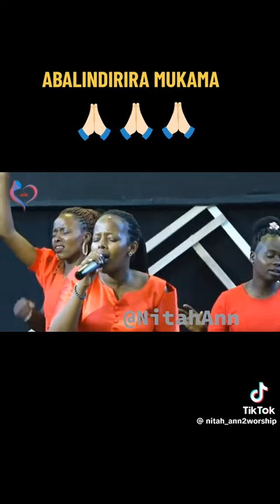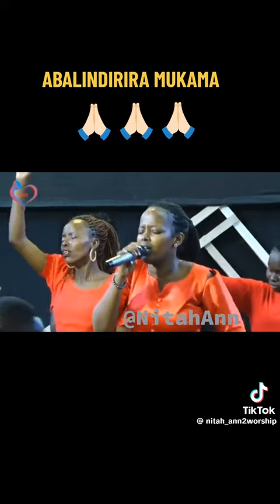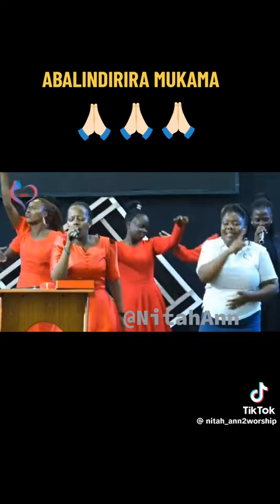Abalindirira Mukama| Wait Upon the Lord| Jc Victor & Pamela Muwanguzi ft. UCC WORSHIP TEAM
waiting upon God.. A song to remind us of the Lord's faithfulness when we wait on Him